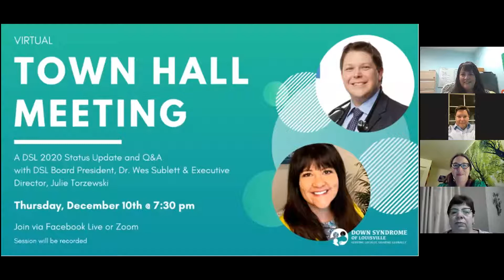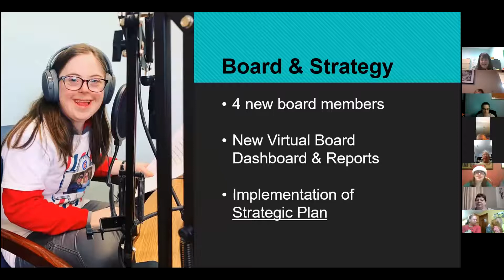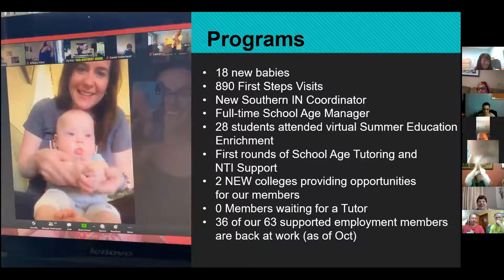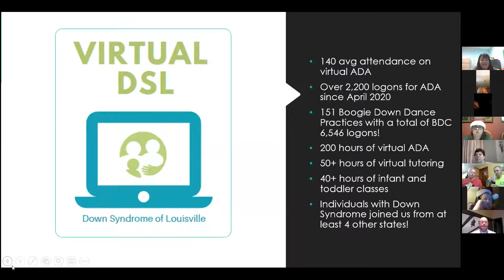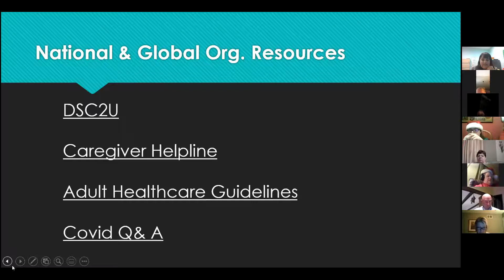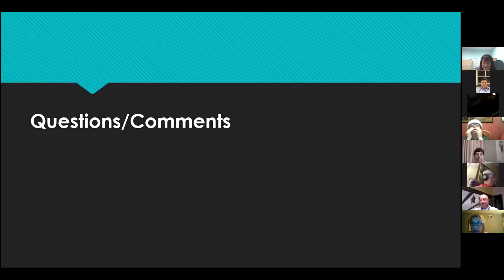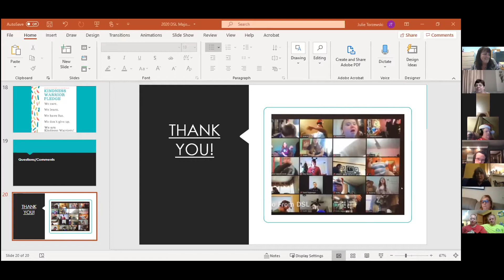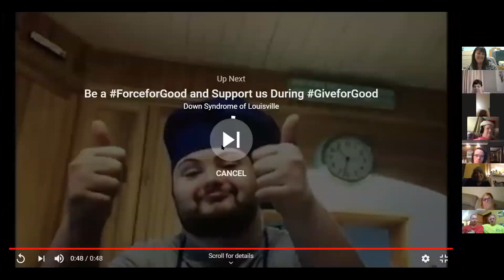Virtual Town Hall Meeting - December 2020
2020 Status Update and Q&A with DSL Board Director, Dr. Wes Sublett, and Executive Director, Julie Torzewski